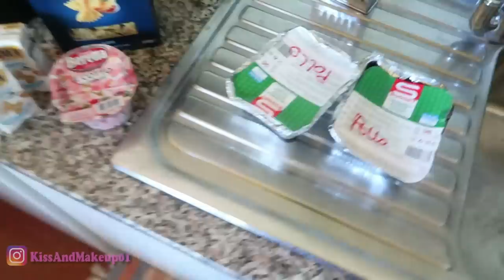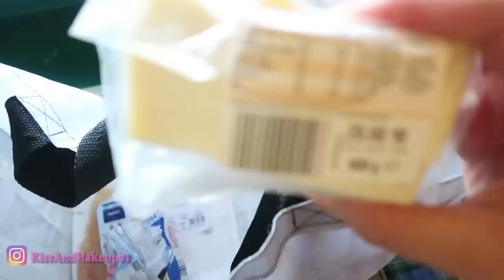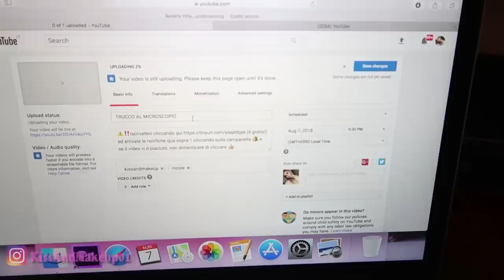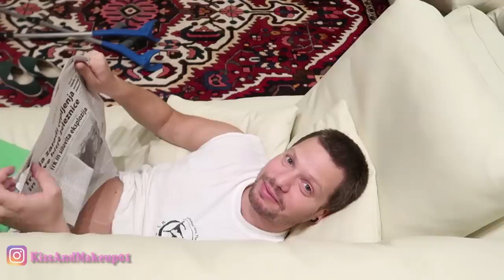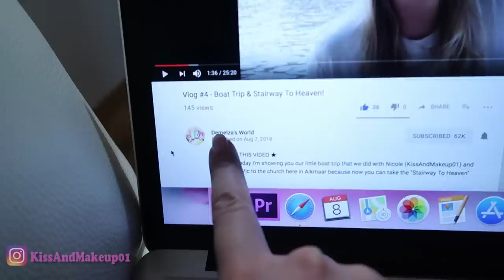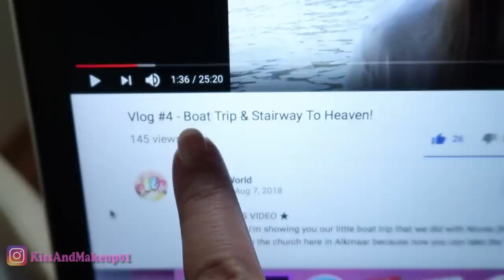TUTTI MI COPIANO..ORA RISPONDO IO..